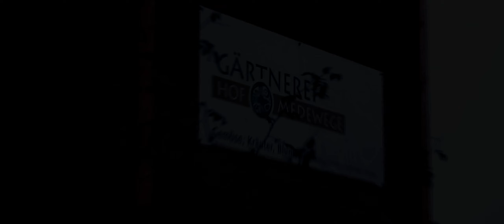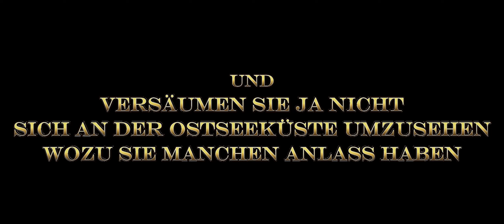Seehotel Großherzog von Mecklenburg [GERMANY] 4K ᵁᴴᴰ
WELCOME TO THE SEAHOTEL

In the middle of this scenic paradise on the Baltic Sea coast, in the Baltic Sea resort of Boltenhagen, you will find the unique Seehotel "Grand Duke of Mecklenburg" (opened in 1995). A first-class hotel with 150 rooms, junior suites, and suites to feel good, relax and unwind.

Here you will find a hotel experience that is characterized by its architecture, clarity, harmony, and elegance. The hotel is separated from the fine sandy Baltic Sea beach only by the promenade. Friendly, bright ambience and clear lines characterize the style of the hotel.

In our panorama spa, with a unique view of the Baltic Sea, you can relax and unwind from everyday stress in the saunas.

As a host, it is our goal to be a responsible, acting company. Our motto is: "" Local is 1st choice". It is a special concern of ours that we can offer you raw materials from local and organic farming and that we operate as sustainably as possible. Therefore, we have developed a menu for you that consists of 100% local and organic products. Our breakfast and half-board buffets contain a considerable amount of these products. To fulfill our responsibility towards our environment, we have been operating our own combined heat and power plant since 2009.

Produced for the Seehotel Großherzog von Mecklenburg

Mixed ‘n’ produced ✌️ Def Makaveli

We present there a lot of variety about 2Pac, Eazy E, Biggie, Eminem, oldschool rap and so on. There are many interesting reading articles, pictures, and information.